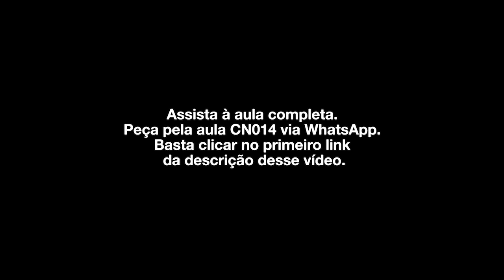Por isso que muita gente atinge nada na vida